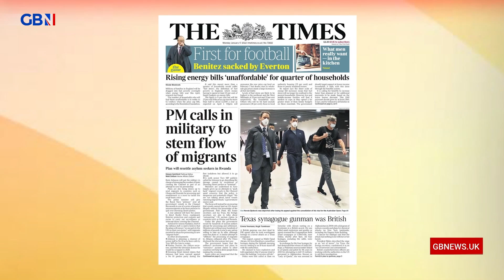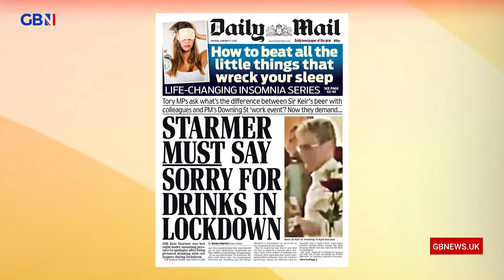Eamonn and Isabel go through today's papers | January 17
🗞 Eamonn and Isabel go through today's papers:

📰 Daily Mirror: Johnson's scapegoats
📰 The Guardian: PM accused of attacking BBC to save his own skin
📰 The Sun: On yer own Harry